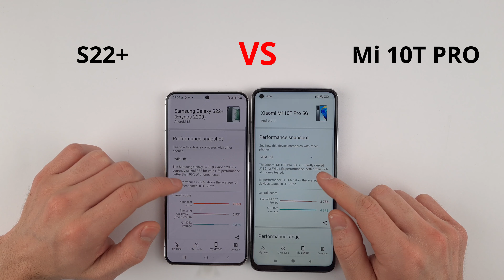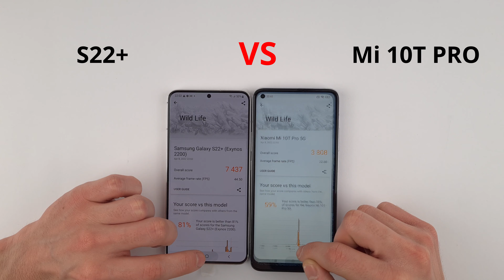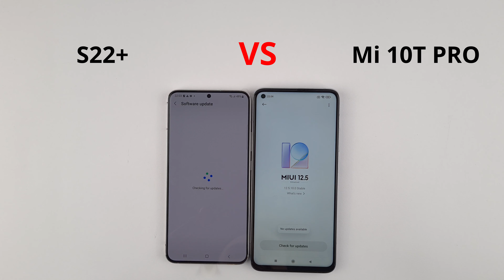SAMSUNG S22+ vs Mi 10T Pro | SPEED TEST